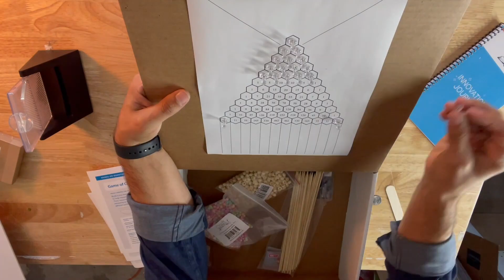Hands-on Quantum -Game of Chance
Explore probability by creating a Galton Board and a Pascal Triangle in this new Intel Hands-on Quantum guide, part of the free Intel Future Skills projects in collaboration with the White House Q12 Initiative.